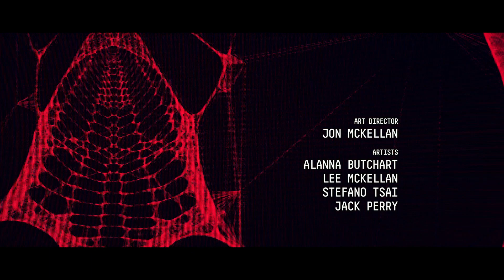Observation - Intro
Observation intro Ps4.